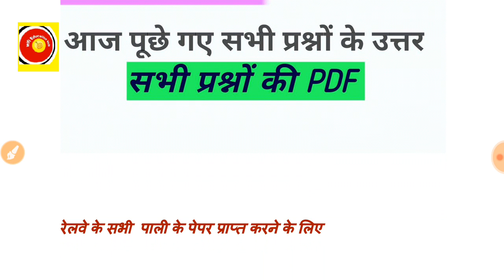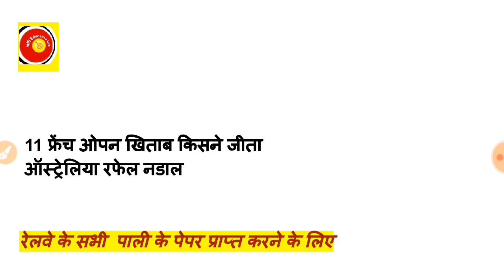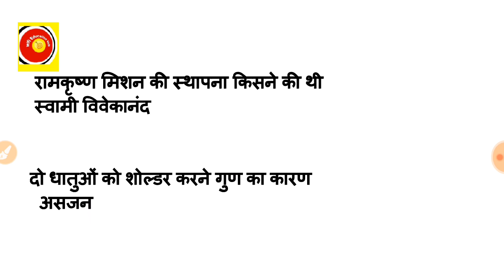16 November First Shift Group D // आज पूछे गए प्रश्नों के उत्तर RailwayGroup-D16Nov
Group d exam 16Nov , Rrb alp cbt2 current affairs , group d current affairs Question,  16 November Resoning Question,  group d exam 16 November maths Question solutions,